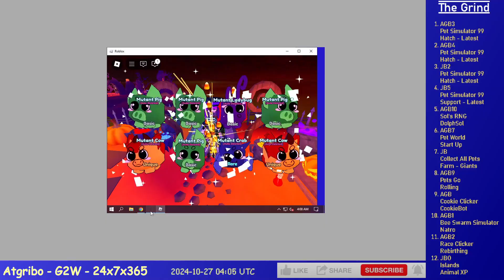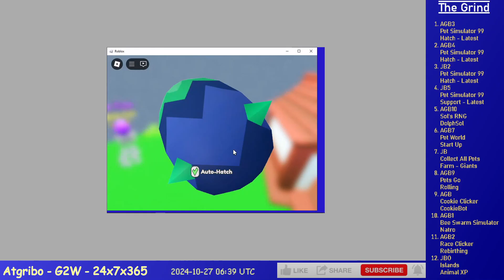Ep. 763 - Grinding 12 Alts on Roblox (PW, PG, CC, SR, BSS, IS, CAP, PS99, RC)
6 hours of Grinding 12 Alts on Roblox, time compressed 30x, it's a lot I know.

    1. AGB3 - Pet Simulator 99 - Latest
    2. AGB4 - Pet Simulator 99 - Latest
    3. JB2 - Pet Simulator 99 - Latest
    4. JB5 - Pet Simulator 99 - Latest
    5. AGB10 - Sols RNG - DSIM
    6. AGB7 - Pet World - Hatching
    7. JB - Collect All Pets - Ascension Rebuild
    8. AGB9 - Pets Go - PsychoHatcher
    9. AGB - Cookie Clicker - CookieBot
    10. AGB1 - Bee Swarm Simulator - Natro
    11. AGB2 - Race Clicker - Farming - Hatching
    12. JBO - Islands - Mining XP